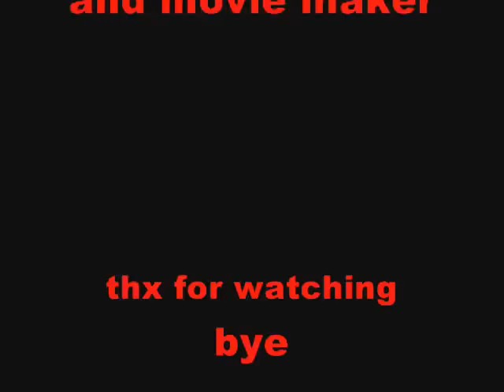funny pivot stickfigure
funny pivot stickfiger in bed with music sound : you touch my ta la la